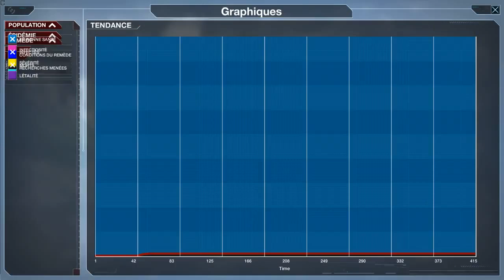Plague Inc Evolved Brêve analyse - jeu assez sympathique. Note: 12/20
Petit jeu sympa et exceptionnel qui se consacre à l'infection et l'élimination de l'humanité dont les chercheurs et l'OMS essayeront d'enrayer les plans diaboliques. Pour les points, je donnerai un 3/5 pour l'inventivité et le Gameplay, 2/5 pour les graphisme, 3/5 pour les possibilités de jeu et d'amusement et 4/5 pour la campagne prélancement et pour les actions commerciales pour le faire découvrir.